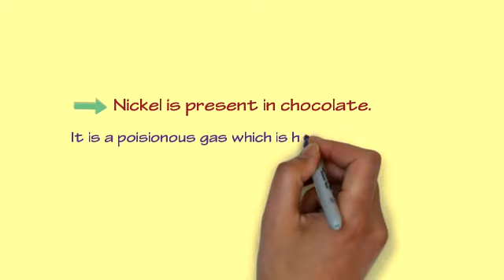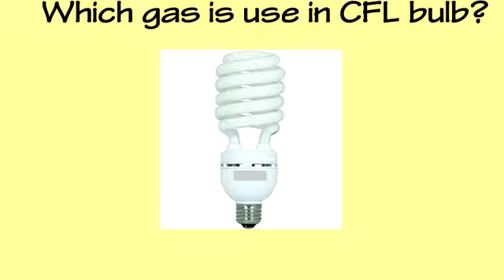Why is the chocolate bad for health?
Apsara Concepts

In this video: Video contains some general life questions like
Which types of gas filled in CFL bulb?
About artificial rain
and more.

I'll regularly upload this types of videos, which is very useful for life , health general knowledge, interviews, and some common sense types questions.

|Apsara Concepts|

Thankyou : )